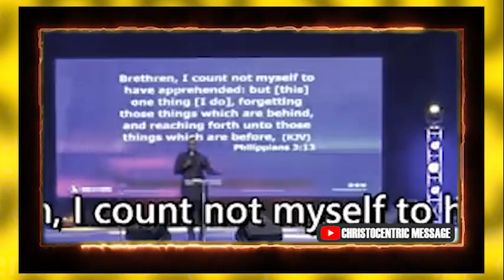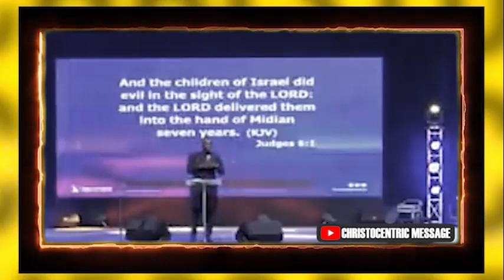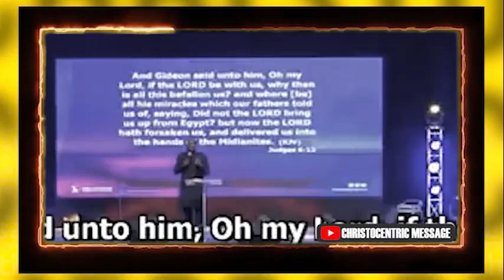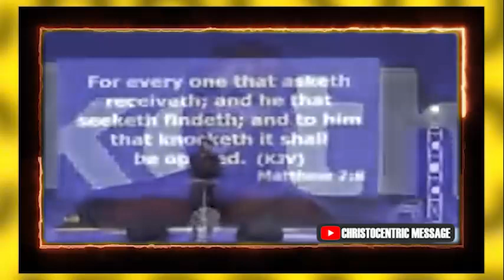HOW TO TRANSFORM YOUR LIFE THROUGH A GROWTH MINDSET - Apostle Joshua Selman